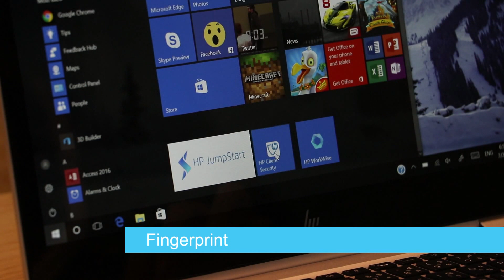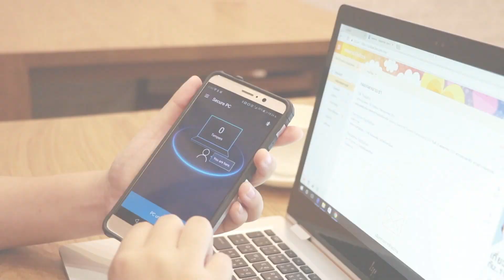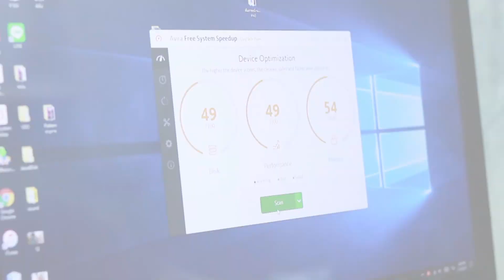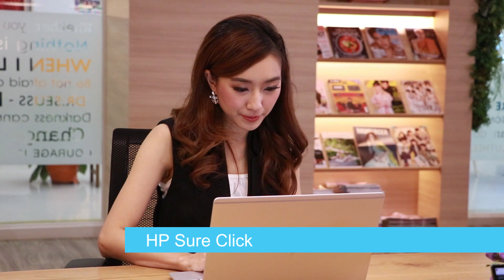คอมพิวเตอร์ป้องกันภัยคุกคาม ไม่ต้องกลัวมัลแวร์! ไม่ต้องกลัวข้อมูลถูกขโมย รีวิว hp elitebookx360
ในทุกวันนี้จำนวนผู้ประกอบการ SME มีเพิ่มขึ้นมากและ มีความจำเป็นจะต้องใช้คอมพิวเตอร์ในการทำงาน และตอนนี้ Office ยุคใหม่ก็เริ่มก้าวสู่แนวทางที่ไม่จำเป็นต้องทำงานอยู่กับที่  เราอาจทำงานที่ร้านกาแฟ ย่านธุรกิจ หรือที่ Co working space
คนรุ่นใหม่ก็ต้องโน๊ตบุ๊คดีไซด์สวยงาม มีประสิทธิภาพ และปลอดภัย ปกป้องข้อมูลจากภัยคุกคามหลากหลายรูปแบบ เพราะการทำงานตามสถานที่ต่างๆ ก็มีความเสี่ยงที่จะได้รับภัยคุกคาม

ข้อมูลคือสิ่งที่มีค่ามหาศาล แบบสำคัญกว่าตัวเครื่อง องค์กรจำเป็นจะต้องปกป้องข้อมูลอย่างดี เราก็ต้่องเตรียมความพร้อมด้วยวิธีป้องกัน รายละเอียดลองชมวีดีโอด้านบน

สำหรับผู้สนใจโน๊ตบุ๊ค elitebookx360 ติดตามรายละเอียดที่เว็บไซต์

รายการไอที24ชั่วโมง ออกอากาศ ทุกวันจันทร์ - ศุกร์ ทางช่อง 9MCOT HD และ Modern 9 TV เวลาประมาณ 22.35 น.